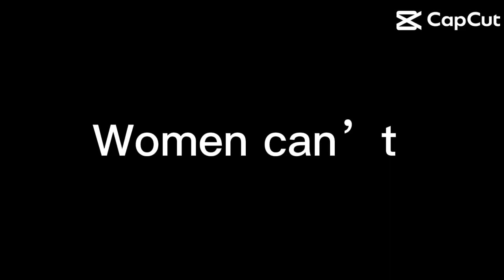🫨 hehehe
Got this off CapCut credit; 🙈💜Cici💜🙈 on capCut